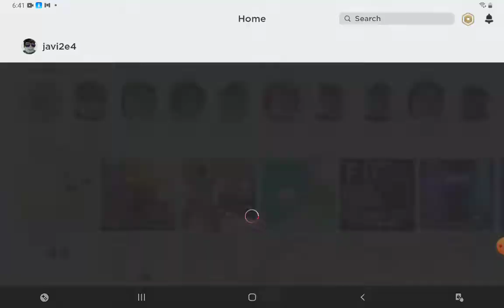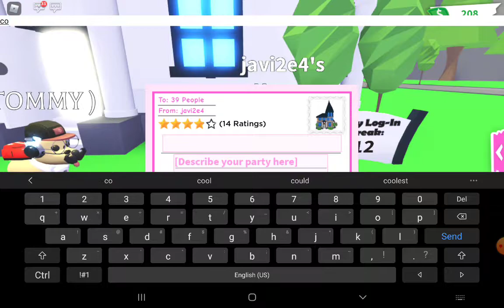We got a mansion